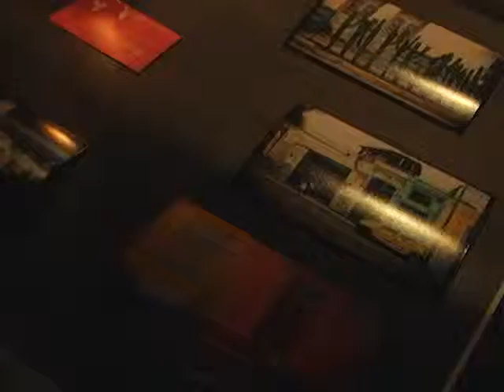Katsuya: Ladies First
NinjaStar Flicks is in the house capturing the shenanigans at one of Katsuya's events, Ladies First.